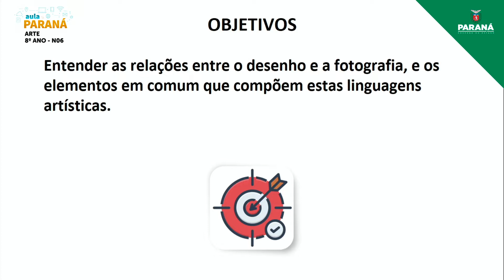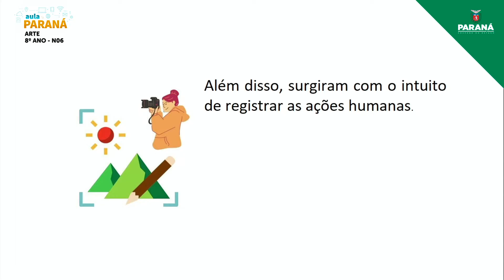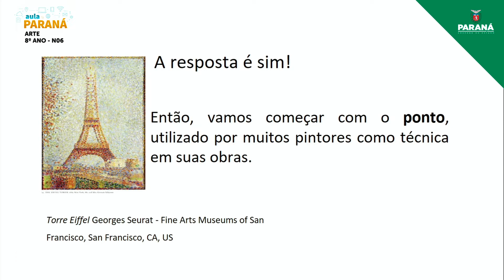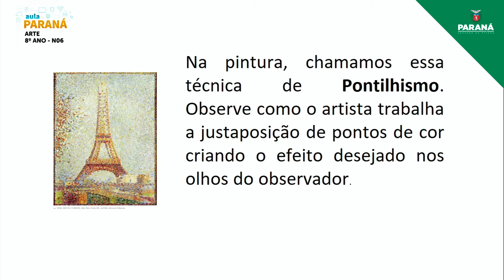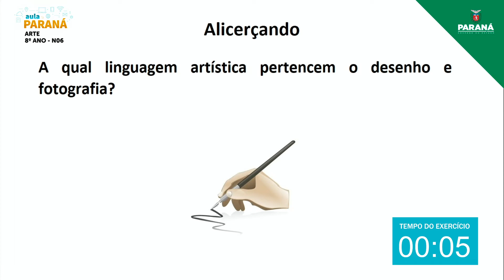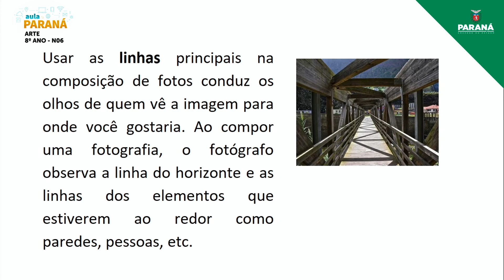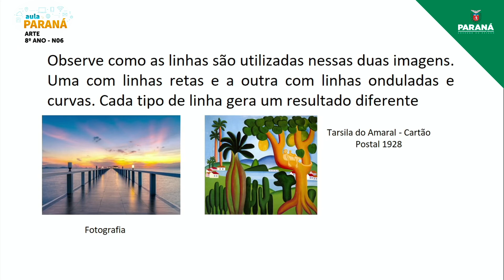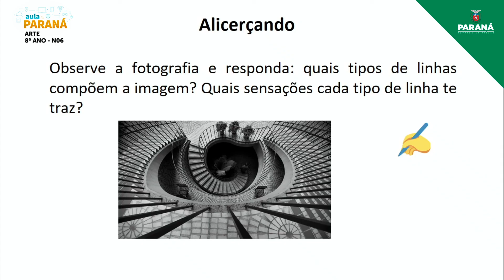2022 | 8º Ano | Arte | Aula N6 - Nivelamento 6: Relações Entre Desenho e Fotografia